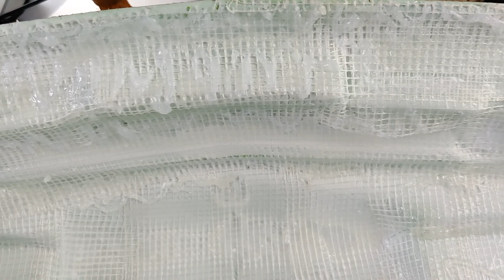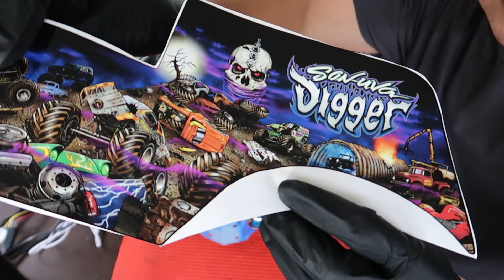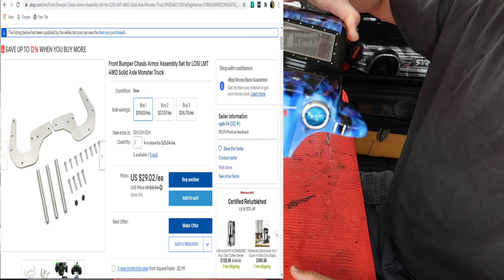How I Shoe Goo my RCs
Hi Gang,
Watch this video as I show you how I reinforce my RC bodies with drywall tape and shoe goo and demonstrate my method on the new Losi Son Uva Gravedigger body,  I'll also talk about different  methods that I've used in the past and options that you can use to do your own RC bodies.
Life life, Love Life!